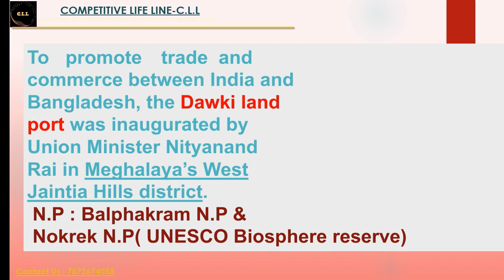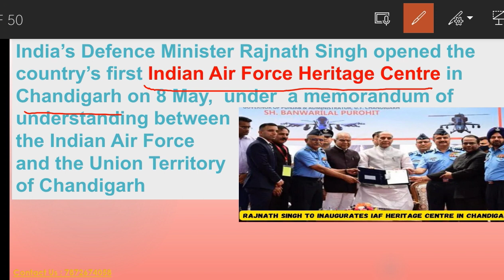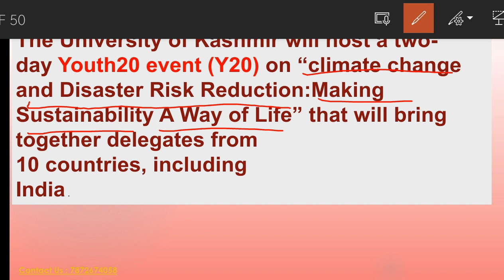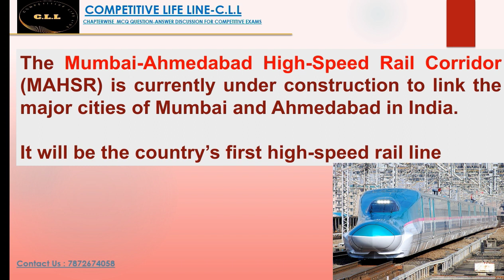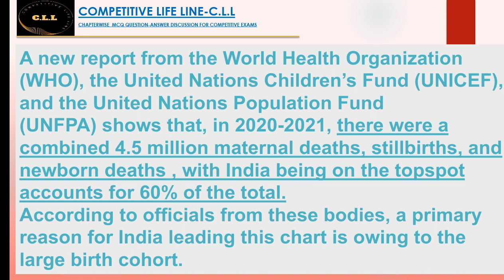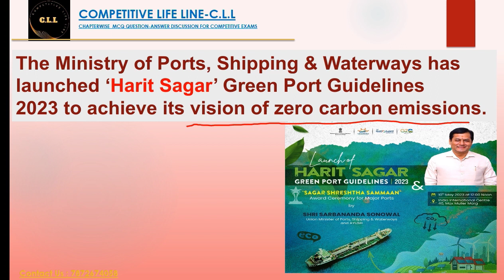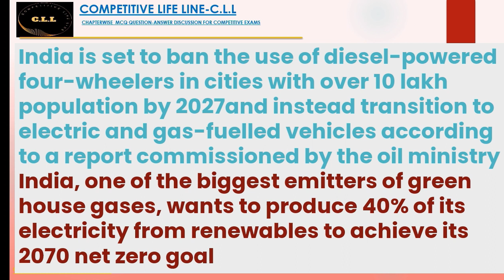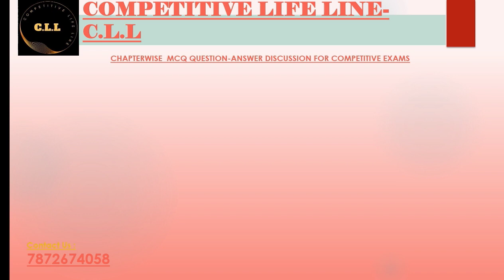WBCS CURRENT AFFAIRS | May 2023 Part -2 . Important for Prelims 2023.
Competitive Life Line (CLL)
WEEEKLY CURRENT AFFAIRS AND GK SERIES.
For WBCS Exam and all competitive exam.
Current affairs and related GK will be discussed in our channel in every Wednesday 9-10 PM.
Every Sunday and Saturday we are goin to start Chapter wise MCQ discussion for WBCS exam on all Subject.
100% helpfull for all competitive exam

Class room coaching by WBCS officers.